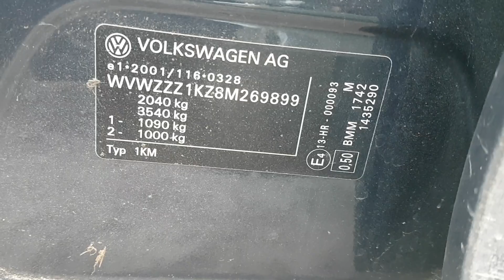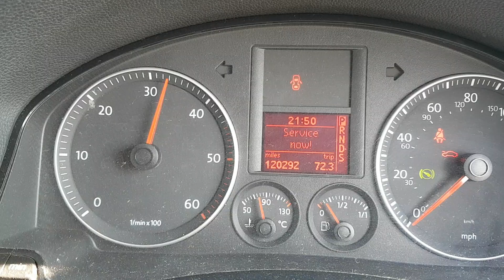Engine Motor 2.0 TDI BMM 103KW 140CP VW Golf 5 2004 - 2008 Culoare LC5F NG08YDM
VW Golf 5 Break Variant Combi 2.0 TDI BMM 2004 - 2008 Culoare  LC5F NG08YDM, serie VIN WVWZZZ1KZ8M269899.